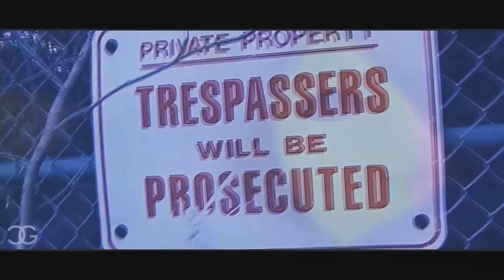E.U. Afool - Kimono [prod. Ryan ESL]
produced by @ryanesl